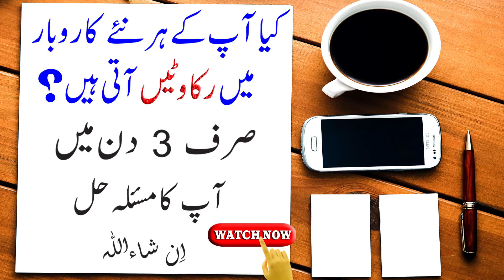Rizq Aur Karobar Ki Bandish Ka Ilaj, Dua Aur Wazifa | Maulana Shehzad Turabi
Karubar Aur Rizq Me Rukawat Dur Karne Ka Ilaj aur Wazifa
رزق اور کاروبار میں رکاوٹ دور کرنے کا طریقہ
By Islamic Scholar Maulana Shehzad Turabi

Scientific Research About Sunnah
Mil Kar Khana Khane Per Scienne Ki Tahqeeq

Kia Haram Mal Istemal Karna jaiz Hai?

Kya Quran Ko Hadees Ke Bagair Samjh Sakte Hain?

Tips to Sleep Better at Night
Sune Se Pehle Yeh Kam Lazmi Karain

حق مہر کتنا دینا چاہیے اور کب دینا چاہیے؟

Khana Seedhe Hath Se Khane Per Jadeed Tahqeeq

Male Infertility Treatment, Bay Auladi Ka Rohani Ilaj

Masjid Ki Bartain Aur Rehmatain Aur Science Ki Research

Nutrition and Health Benefits | Vegetable Advantages | Okra Benefits

How do you get rid of diseases?

Is Child Adoption Allow In Islam?